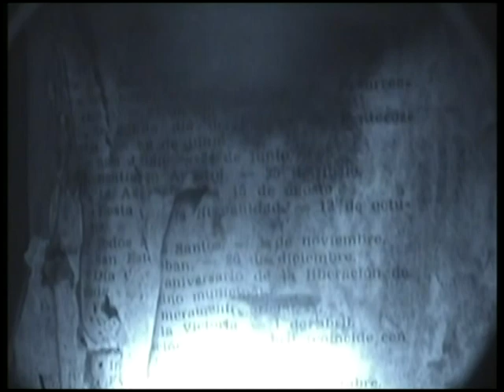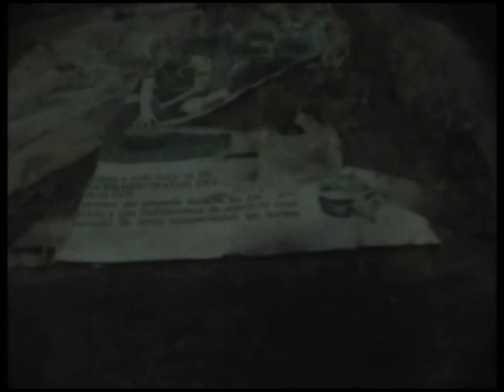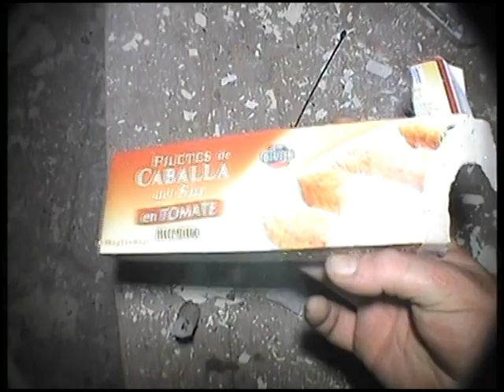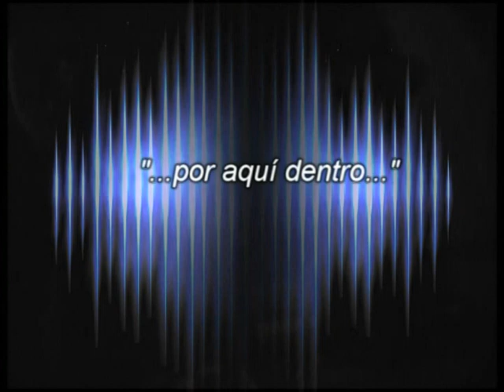Buscadores del misterio: La casa del alemán.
Nuevo vídeo de nuestra última exploración. En esta ocasión, visitamos una enorme masía muy poco vandalizada. En la cual, nos llevamos unas cuantas sorpresas bastante interesantes.